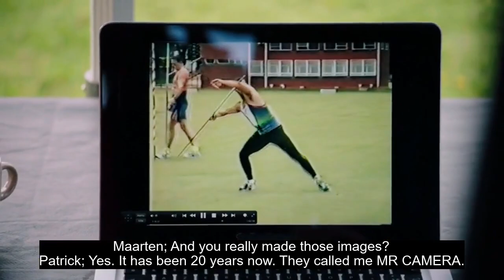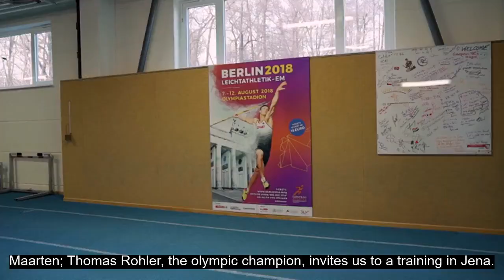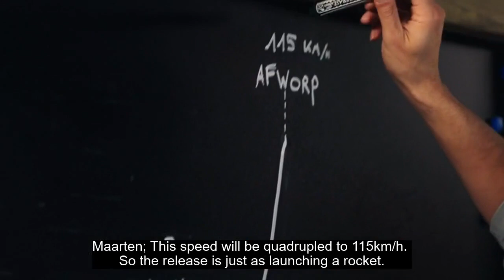World Record Jan Zelezny The Last Steps (4/5)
This is part 4/5 of episode 6 of a Belgian TV Show called World Record.

On February 3rd, A Belgian TV show made an episode about the World Record in Javelin Throw by Jan Zelezny.
In this episode they look for some key elements that made this the unbelievable throw as we know it today.

This episode was made during the end of 2018 and 2019 and is meant to give an insight in the Javelin throw for not practitioners.

I do not hold any credit for this show. I only put on the English subtitles so every one could enjoy this work of art!
I apologize should there be some small errors in translation or editing.